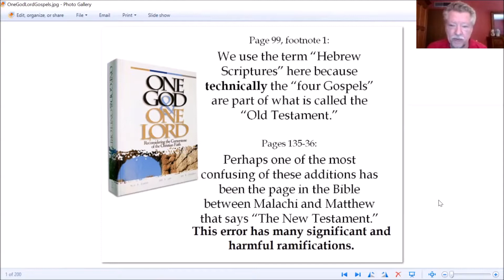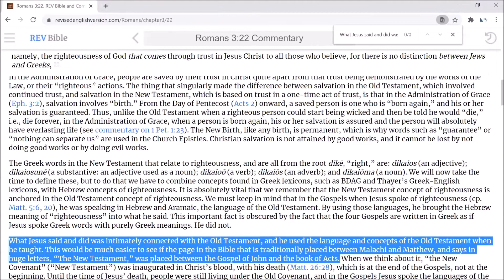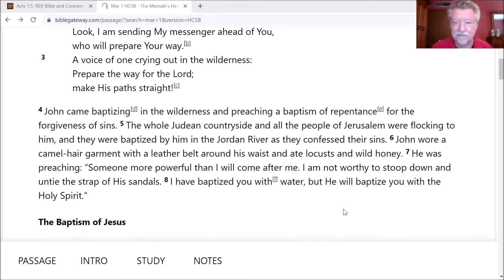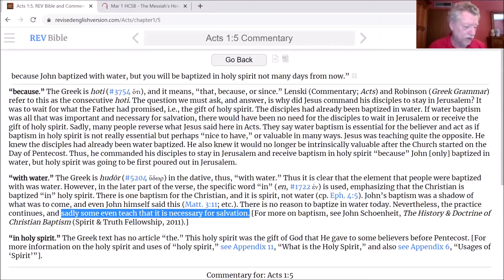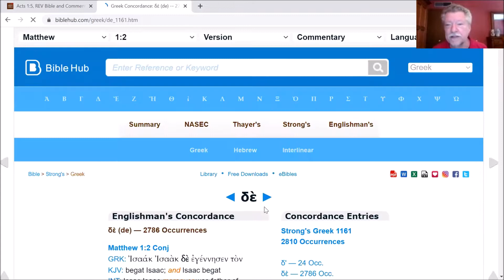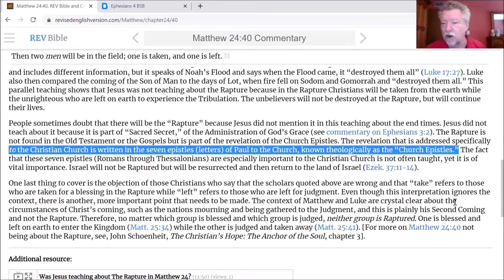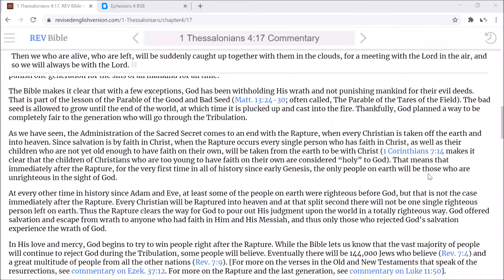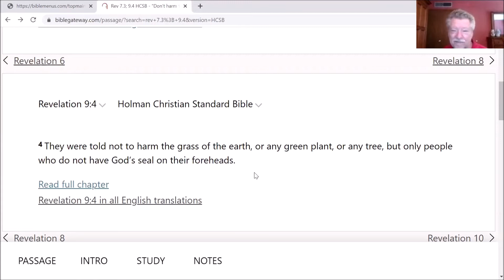The Way International and Ultra-Dispensationalism with Ken LaPrade